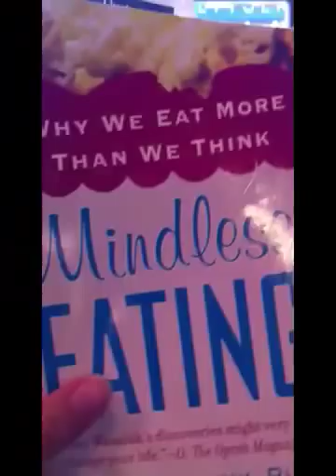Vlog 16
Day 3